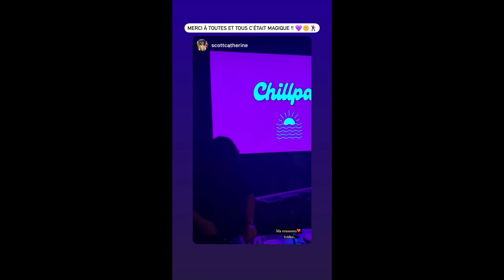Chillpac - Live at 7 Batignolles, Paris /// June 23rd 2022 (Highlights)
Some snippets from my gig at 7 Batignolles, Paris, June 23rd, 2022.
Thank you all for the moment ! ❤️